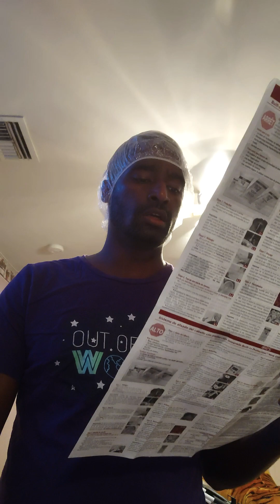Conditioner After Perm